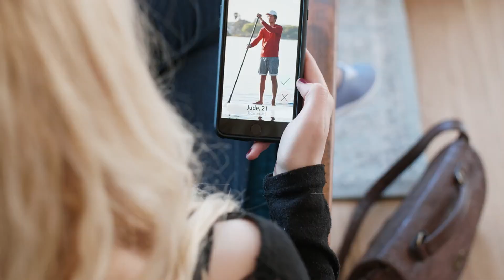❤️10 Best Dating Sites For Open Relationships 2024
10 Best Dating Sites For Open Relationships

10 Best Dating Sites For Open Relationships

Finding the right dating sites for open relationships can be challenging, with many obstacles like judgment and lack of understanding. Navigating the world of open relationships often comes with annoyances like limited options and misunderstandings about what you're looking for.

### #10. **Polyamory Date**

Polyamory Date is perfect for those seeking multiple relationships without judgment. It offers a safe space for people to connect with like-minded individuals.

### #9. **Feeld**

Feeld is a popular app that caters to singles and couples exploring open relationships. Its inclusive environment makes it easy to find partners who share your interests.

### #8. **OkCupid**

OkCupid stands out for its detailed profiles and inclusive options. It allows you to specify your relationship style, making it easier to find open-minded matches.

### #7. **Ashley Madison**

Ashley Madison is well-known for its discretion and privacy features. It’s ideal for people looking for open relationships without compromising their privacy.

### #6. **OpenMinded**

OpenMinded is specifically designed for open relationships. It offers features that help you find others who are also interested in ethical non-monogamy.

### #5. **BiCupid**

BiCupid caters to bisexual and bi-curious individuals, making it a great platform for exploring open relationships. It offers a welcoming community for those seeking multiple connections.

### #4. **Tinder**

Tinder is versatile and widely used, allowing you to mention open relationships in your profile. Its large user base increases your chances of finding compatible partners.

### #3. **FetLife**

FetLife is a social network for people interested in various kinks and open relationships. It provides a space where you can explore your desires without judgment.

### #2. **SwingLifestyle**

SwingLifestyle is a dedicated platform for swingers and those in open relationships. It offers events and community features to help you meet like-minded people.

### #1. **PolyMatchMaker**

PolyMatchMaker is one of the most established sites for polyamorous and open relationships. It’s designed to help you find meaningful connections with multiple partners.

### **Bonus Sites and Apps**

**Bonus #1. **Pure**

Pure is great for those seeking spontaneous and discreet connections. It’s perfect for people who prefer a no-strings-attached approach to open relationships.

**Bonus #2. **CasualX**

CasualX focuses on casual dating and open relationships. It’s ideal for those looking to keep things light and fun without long-term commitments.

Want to know more secrets about online dating? Watch these videos next